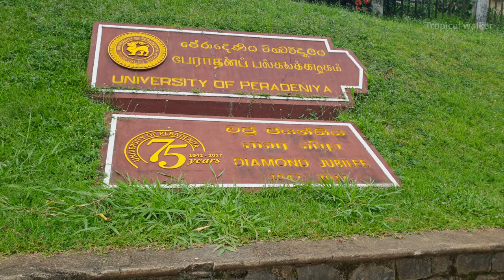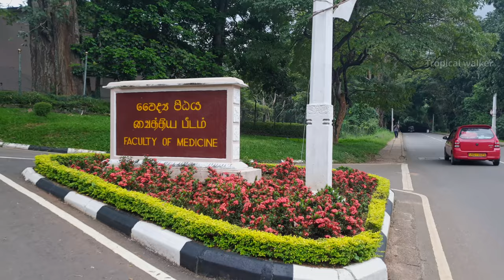Sri Lanka walking tour 2022 | beautiful university sidewalk - Peradeniya | 4K Sri Lanka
This video about World most beautiful university sidewalk. Its" located Galaha road, Peradeniya in Sri Lanka.
Galaha is a mountain area with green hills and natural water sources. It is a cold and rainy area. A tiny river encircles, and provides sufficient water to the farmers, who cultivate paddy in this region. In Sri Lanka, this is one such place, where step cultivation of paddy is done for the past several centuries.
This town is surrounded by mountains, whose top soil is eroded due to the pounding rains and cultivation. And thus, reforestation program by the government, produced beautiful pine forests on them. There were several tea estates, once the profit making industry in this area, are vanished. The nearest tea factory, Galaha Group, one of the largest factories, located at the entrance to the town, abandoned and never restored.
Natural minerals like Quarts and Mica are abundant in the surrounding mountains. As such there are no guest houses / lodging available in this town, however, there is a nice resort near Nillambe, a six km far. This town has a Vihara, a Hindu temple, a Mosque, and a Church. ASMR

Enjoy my walking tour & hope to capture many more places all over the world🌎 .
and I'm Appreciate your little support.

My setup : 👇👇👇

Shoot by : Samsung S9 plus
Gimbal : DJI Om5
CPU : Core i5 10400f
Motherboard : ASUS Prime B460M-A
Ram : Hikvision 32gb ddr 4
Graphic card : MSI NVIDIA Geforce  GTX1650
SD Drive : Hikvision 256 Nvme
Hard Drive : WD 1TB
Monitor : Lenovo T2324pA IPS
Mouse : DELL MS 11611
Keyboard : DELL RT7D30